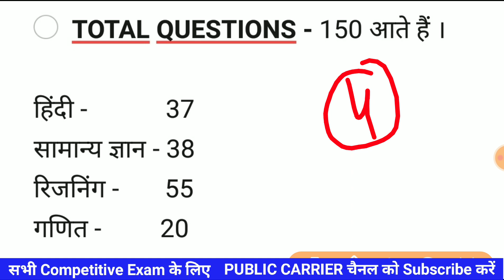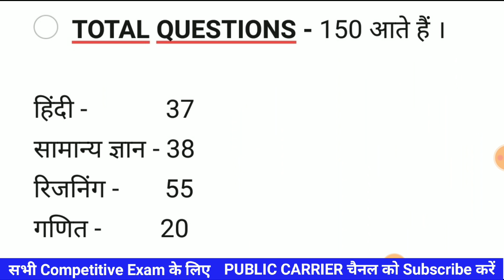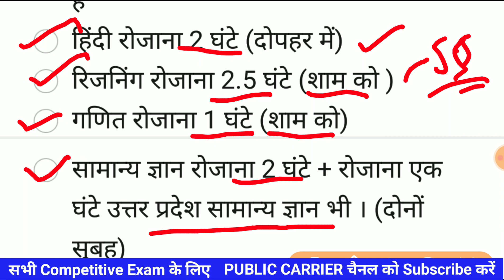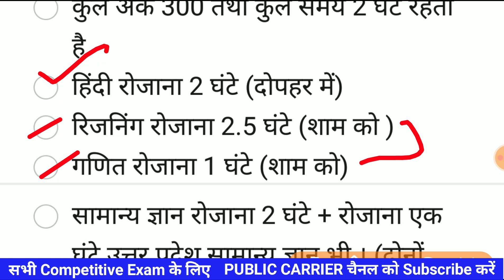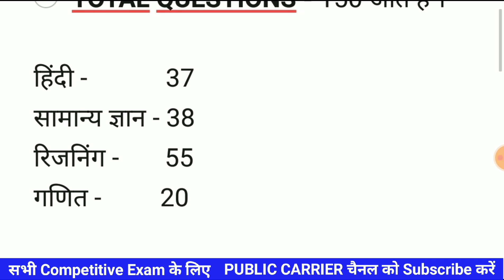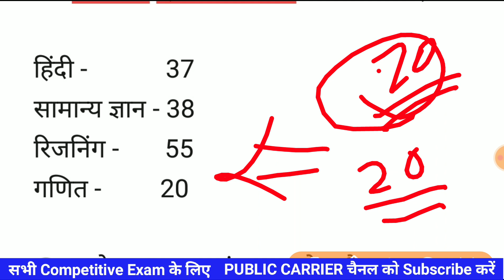How To Prepare For Up Police Constable, Strategy For UPP 2021-22 | Up Police ki Taiyari kaise kare